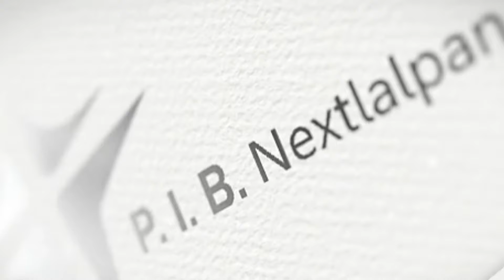68 No de lejos.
Dia número 68 de nuestro plan de lectura de la biblia en un año.